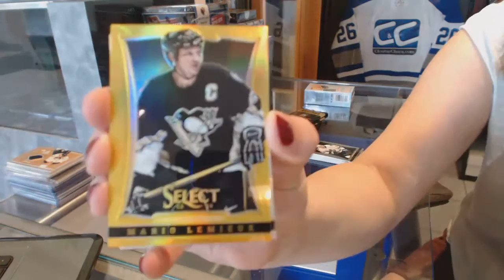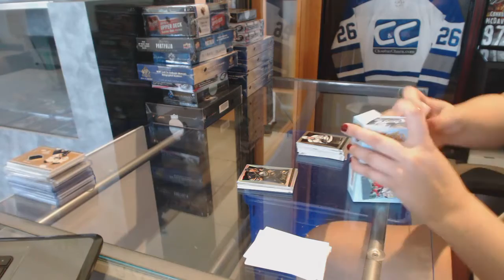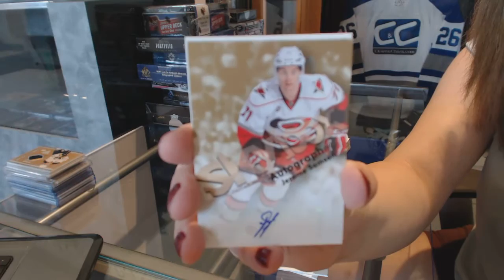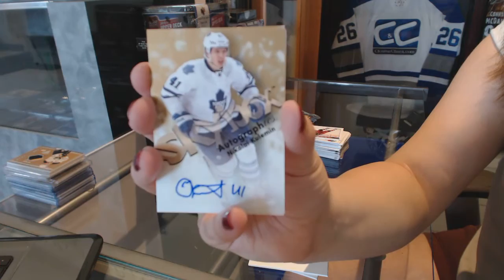12-13 UD Fleer Retro & 13-14 Panini Select Hockey Box Break - C&C #6395